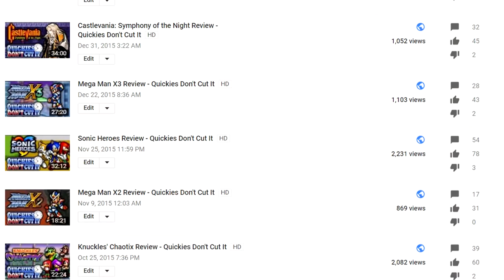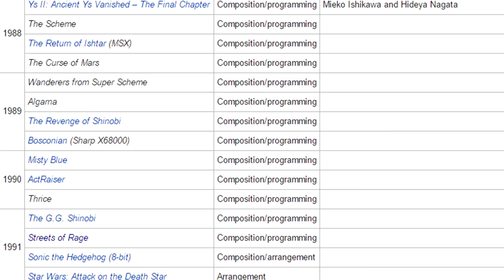Streets of Rage Review - Quickies Don't Cut It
[Watch in a browser with support for 720p60/1080p60 playback if possible!]
Writing, editing & narrating: Michael Hardeman
Multiplayer assistance: ''Rick FM'' & Roy Mugie
Logo designs: ''RomyvdHel'', Specter Salmon & ''Ollie''
Game creation: Sega AM7